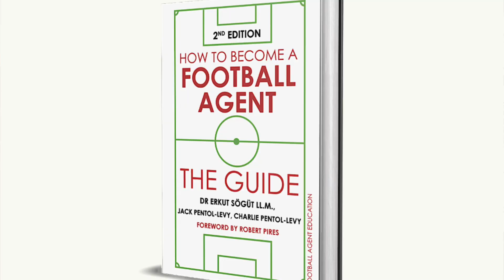EP. 1 - 'Matchdays'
Dr. Erkut Sögüt, Agent of Mesut Özil, talking at the Emirates Stadium (Arsenal vs. Burnley) about his role as an agent on 'Matchdays'.

From organising tickets for celebrity guests, to making the day as comfortable as possible for the player, Dr. Sögüt explains it all here!